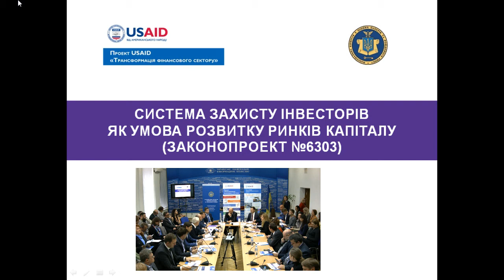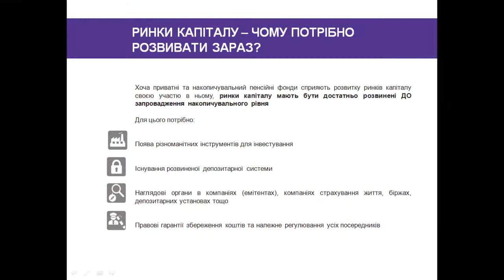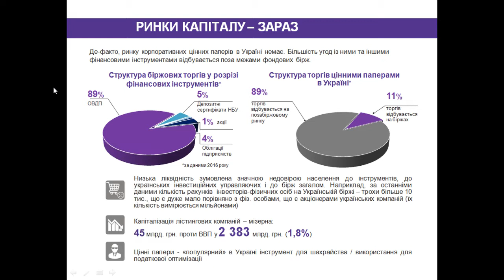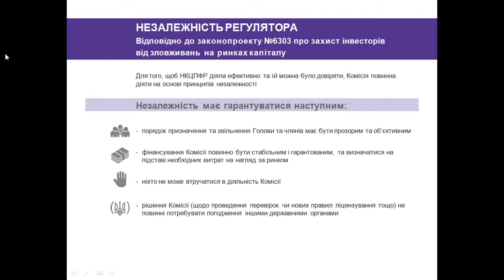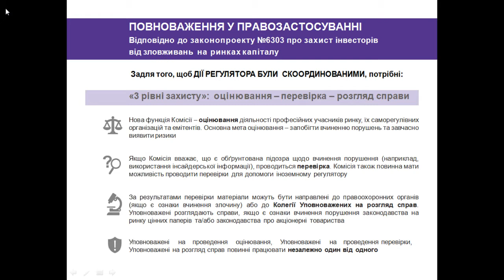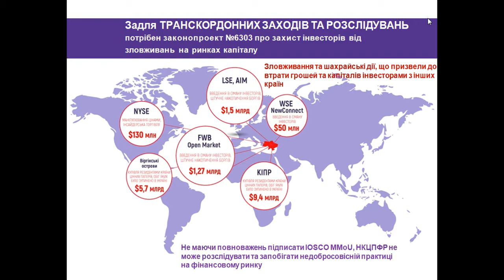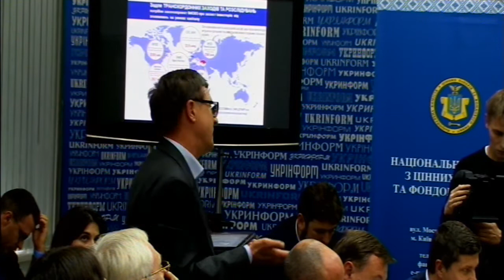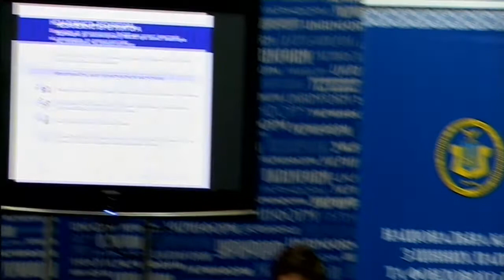Система захисту інвесторів як умова розвитку ринків капіталу в Україні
Організатор: Національна комісія з цінних паперів та фондового ринку України за підтримки Агентства США з міжнародного розвитку (Проект USAID «Трансформація фінансового сектору»).
Інформаційні партнери: ІА «Укрінформ»; ІА «Інтерфакс-Україна»; ІА «Українські новини»;   Агенція «Маркет.Інфо» (комунікаційний партнер).
Учасники: Тимур Хромаєв - Голова Національної комісії з цінних паперів та фондового ринку; Юлія Вітка - заступник керівника Проекту USAID «Трансформація фінансового сектору»; Павло Різаненко - народний депутат України, голова підкомітету з питань цінних паперів, фондового ринку, діяльності рейтингових агентств та електронної комерції Комітету ВР України з питань фінансової політики і банківської діяльності; Гізо Углава - Перший заступник Директора Національного антикорупційного бюро; Микола Стеценко - керуючий партнер юридичної фірми Avellum Partners; Артем Саприкін - партнер юридичної фірми Esquires; Олена Кошарна - виконавчий віце-президент Western NIS Enterprise Fund (WNISEF); Костятин Стеценко - керуючий партнер ICU.